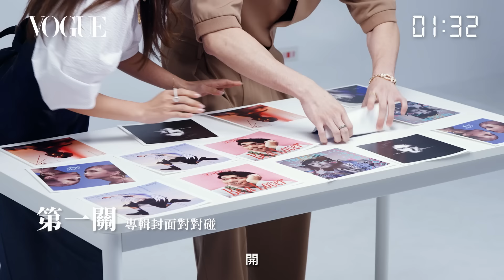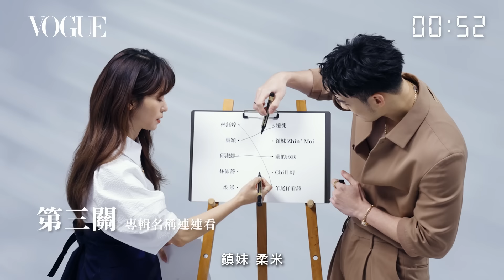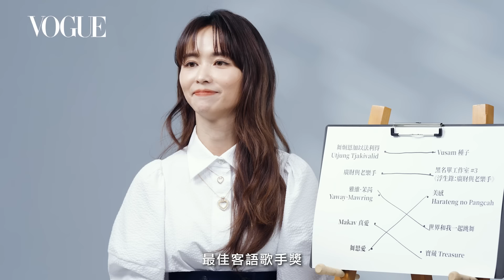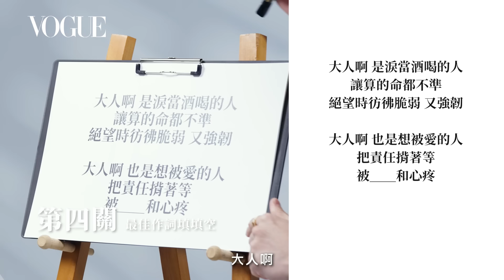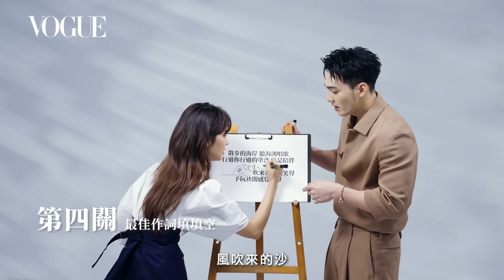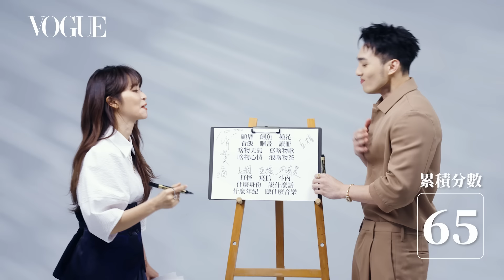金曲35紅毯主持人黃偉晉、陳明珠強強聯手！金獎入圍闖關考驗超強默契！用生命在挑戰全程喊到快燒聲？！｜Vogue Quiz｜Vogue Taiwan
「第35屆金曲獎頒獎典禮」即將在本週末登場啦！本屆星光大道的紅毯主持人由陳明珠和黃偉晉攜手主持。這次vogue quiz準備了金曲35相關問答，帶大家提前測驗看看兩位主持人的是否能擁有絕佳的默契！完美挑戰我們準備的所有關卡！

【QUIZ規則】
* 請偉晉與明珠合力完成5 個跟金曲入圍項目有關的挑戰關卡
* 每個關卡20分，80分以上將在金曲獎當天拍攝專屬限動作為獎勵
* 考驗兩位紅毯主持人的默契及對金曲35的了解
01:08 第一關•專輯封面對對碰
02:44 第二關•入圍名單背背誦
04:40 第三關•專輯名稱連連看
05:59 第四關•最佳作詞填填空
08:52 第五關•專輯名稱比比畫
12:32 賽後訪間•紅毯主持準備的心路歷程